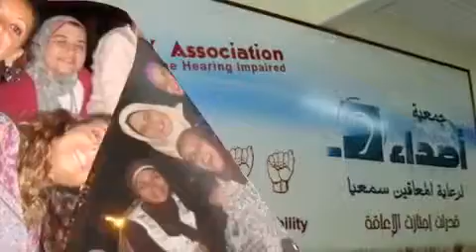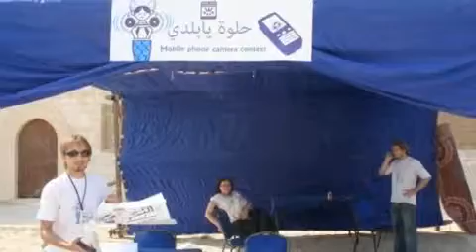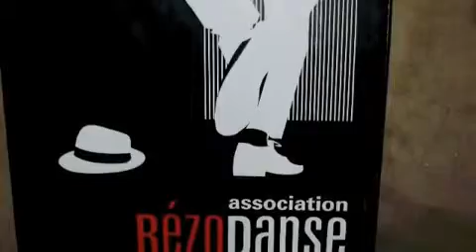Seminario finale Servizio civile Egitto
Un ponte interculturale Egitto - Italia